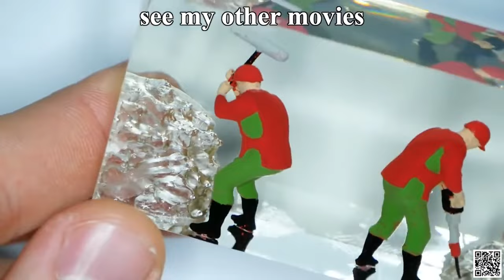Miners in the Mine Diorama RESIN ART